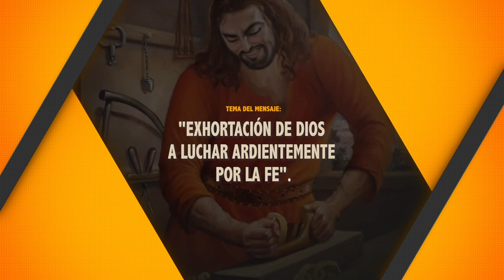EXHORTACIÓN DE DIOS A LUCHAR ARDIENTEMENTE POR LA FE. 03/9/2021